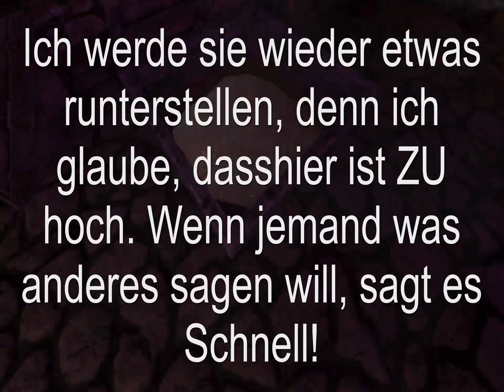Lasst uns Amnesia Spielen #007 - Neuer PC, Fenster auf. Moment, WAS?? [Blind] [Re-Up]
▼Gruselige Beschreibung▼

Lasst uns Amnesia Spielen #007 - Neuer PC, Fenster auf. Moment, WAS??
Folge 7...

Amnesia. Anfangs ein sehr Lustiges Spiel, wird sich später als eines der schlimmsten die ich je gespielt habe entpuppen. (Ja, schlimmer als Silent Hill!)